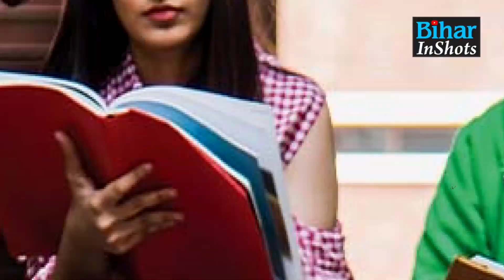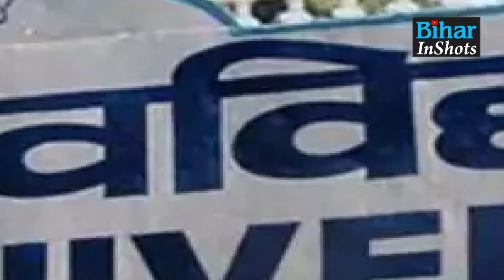Patna University में लेना है Admission ? तो देख लीजिए, ऐसा रहेगा Exam का Pattern...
इस दिन होगा पटना यूनिवर्सिटी का इंट्रेंस टेस्ट, परीक्षा का पैटर्न रहेगा ऐसा... देख लीजिए वीडियो...